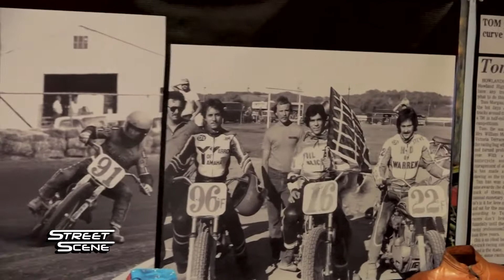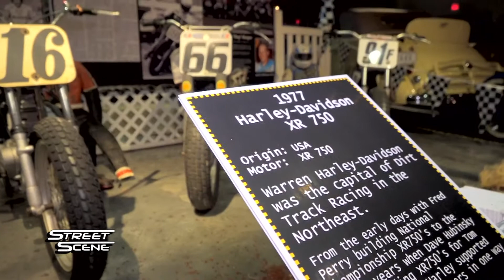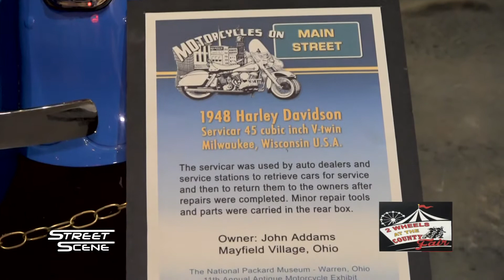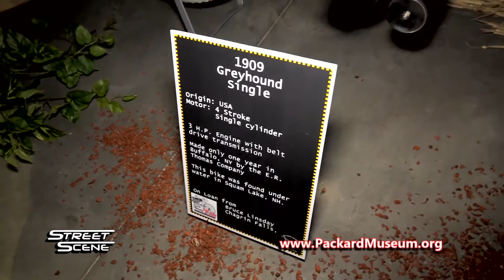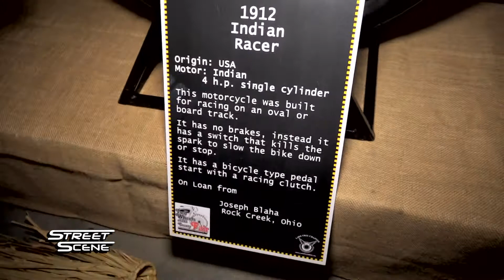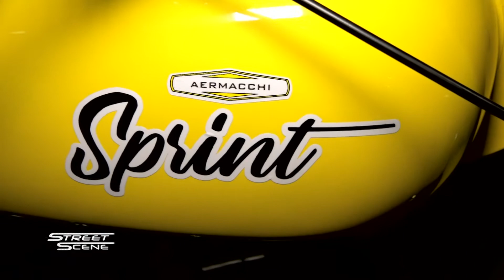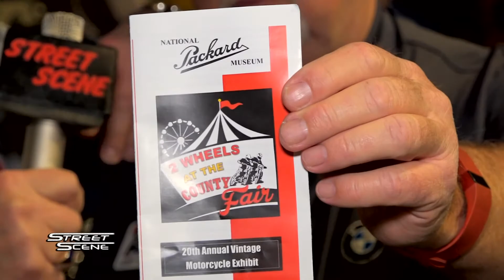Street Scene: 2 Wheels at the County Fair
Armstrong Neighborhood Channel, Boardman, OH:  Street Scene visits the annual Packard Museum Motorcycle Show for their theme of 2 Wheels at the County Fair.  One-of-a-kind bikes plus some rare ones that you might have never seen.